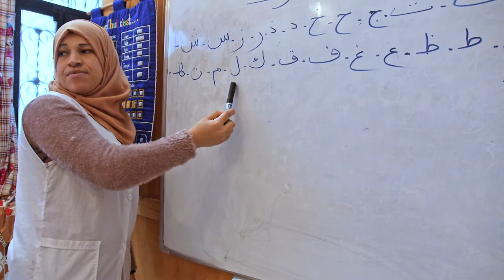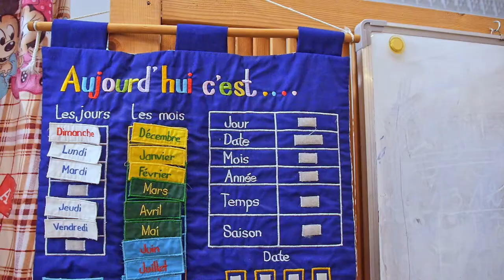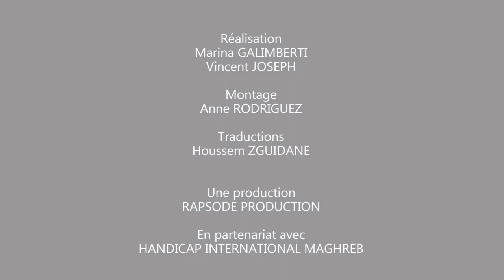NOUR IMC- Pour une éducation inclusive (Court Métrage VOST) - Handicap International Algérie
L'association NOUR IMC à Oran en Algérie propose aux enfants handicapés un programme éducatif varié au sein de leur centre spécialisé et prépare les enfants à aller à l'école ordinaire. Handicap International accompagne l'association dans son engagement en faveur de l'éducation des enfants handicapés.